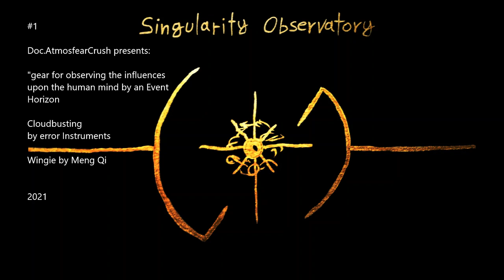01 - Singularity Observatory: Cloudbusting + Wingie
playing around with
Cloudbusting (patchable experimental synthesizer) by error instruments

and

Deeply recommended by Doc.AtmosfearCrush / Singularity Observatory for measuring the deep impact influences of an Event Horizon on the human mind...